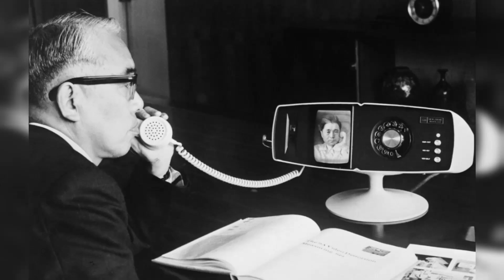26 Bizarre Inventions from Throughout History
26 Strange Inventions from History
From shaving machines to yodel meters: 26 bizarre inventions from throughout history